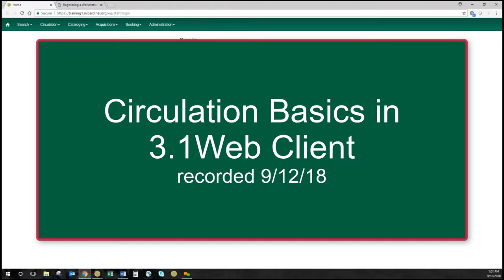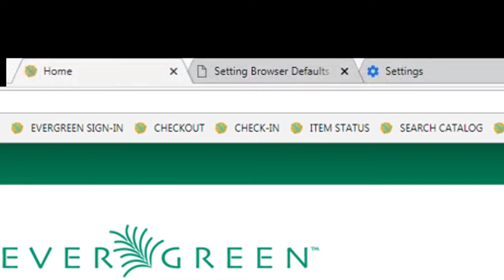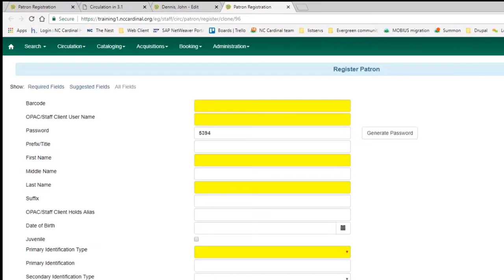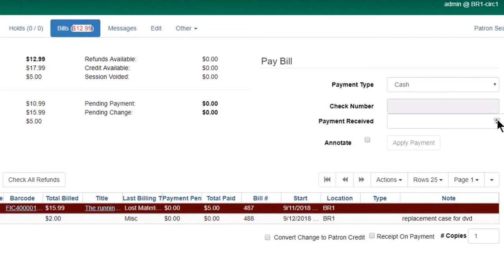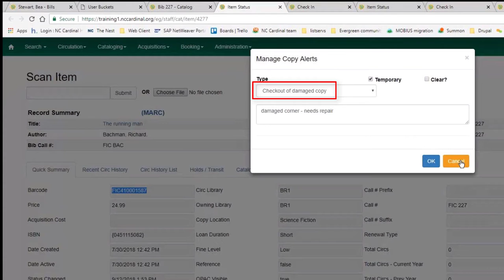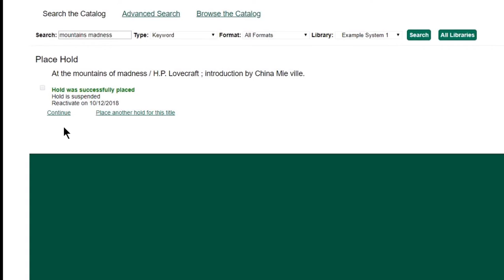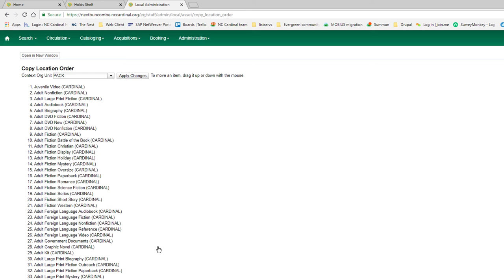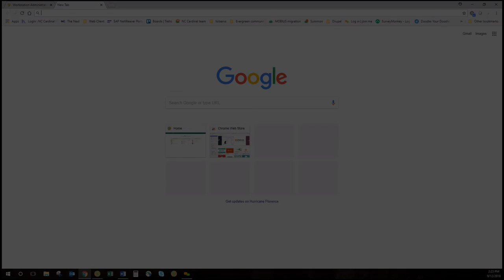Circulation Basics webinar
NC Cardinal Circulation Basics in the 3.1 Evergreen web browser client.
Trainer: April Durrence, NC Cardinal Training Specialist

Click on the time below to jump directly to that section of the video.

1:42 Logging in
2:36 Register a workstation
4:54 Browser default setup
6:35 Browser bookmarks
7:26 Allow pop-ups
8:38 Portal/home page
9:34 Keyboard shortcuts
10:40 Change workstation settings
11:42 Patron registration screen
12:22 Search for patron
13:29 New layout of patron account
13:55 Save and clone/register patron
16:10 Patron status
17:14 Add patron to bucket
17:42 Clickable patron email address
18:00 Column management
20:14 Billing statement/functions
22:50 Checking out
23:33 Open circulation pop-up
24:07 Receipt options (email)
25:24 Email receipts by default
26:20 Item/Copy alerts
28:35 Item Status
29:38 Edit items
31:17 Search the catalog
32:11 Holds management tabs in catalog view
32:34 Place hold
33:25 Suspend hold with activation date
34:08 View holds queue by system or branch
34:52 Selecting items in a list
35:38 Alternate patron pickup for holds
37:00 Pull list
45:00 Holds shelf

NC Cardinal is a program of the State Library of North Carolina, supported by grant funds from the Institute of Museum and Library Services under the provisions of the Federal Library Services and Technology Act.